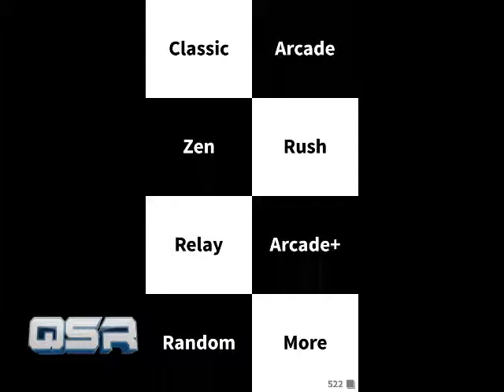QSR: Piano Tiles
Available on Play Store & iOS
[ Snap Rating 3.8 ]

Pros
+ Intense Play
+ Very Fun Concept
+ Different Models Of Play

Cons
- Short Lived
- No Achievements Or Bonuses
- Lack Of Goals In Game

Download